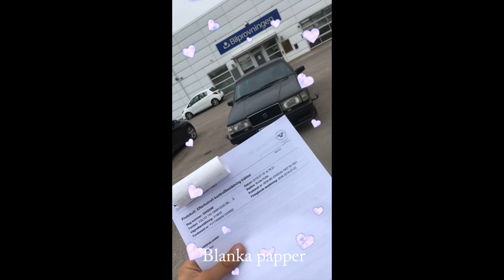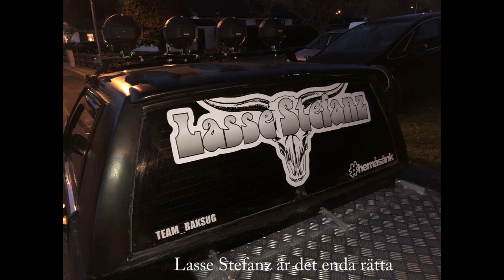A-Traktor Volvo 745 Renovering Del 5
Här är fortsättning på renoveringen av min a-traktor.
I denna video finns bilder från vår till vinter och vad som är gjort under tiden.

Låtarna i Videon:
Någon att älska, Lasse Stefanz
Våga stuffa, Stefan Borsch
Mjölarens Irene, Wizex